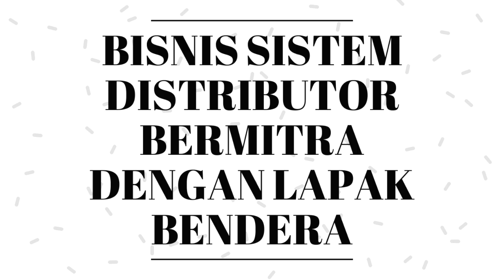BISNIS ONLINE YANG MENGUNTUNGKAN !!!